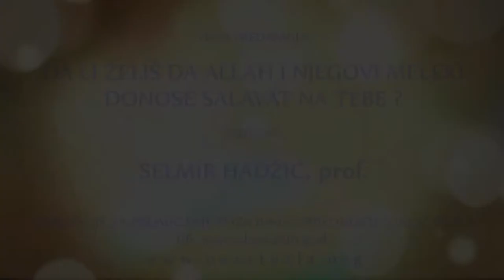DA LI ŽELIŠ DA ALLAH I NJEGOV MELEKI DONOSE SALAVAT NA TEBE Selmir Hadžić - 2021